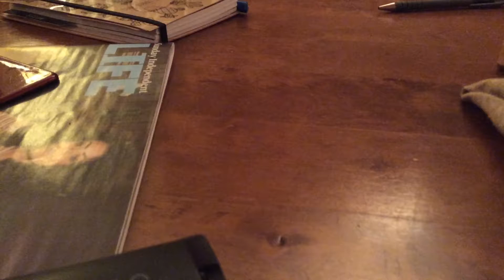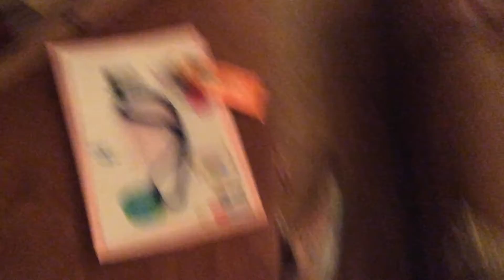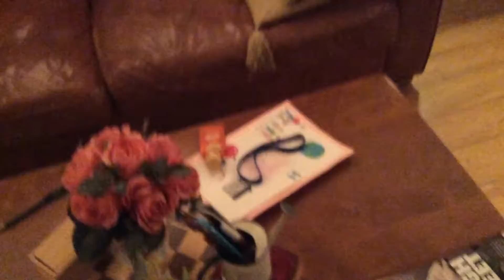Meet Alfie...again 🐶🐶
Like the video if u like Alfie